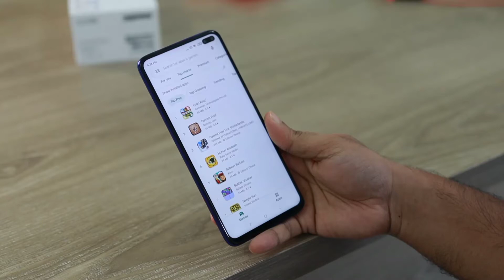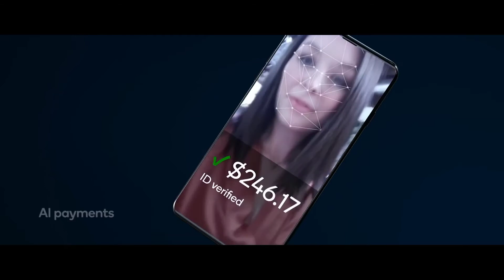কেমন হবে Moto G60 | Overpriced | Motorola G60 price and full details